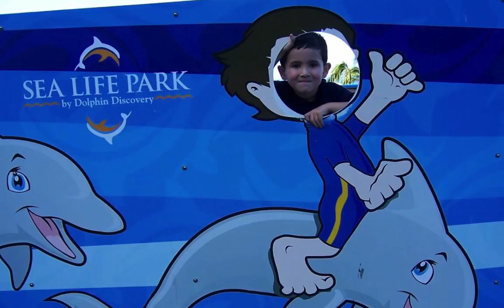Ben 2009 HD 720p